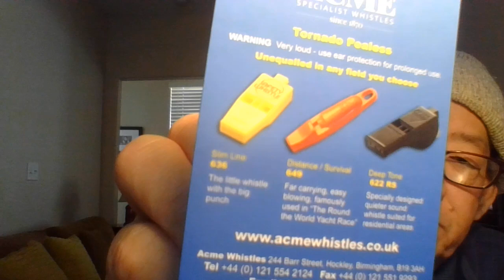'Diebulfrog79: Mail call : Acme Tornado whistle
Check out prepping with Sarge.

TOPIC:   Mail Call : Acme Tornado Whistle, don't get buried without it.

 1.) Repeat the the Phase " Give money to Uncle Al"  three times a  DAY.
2.)  print out one month food lists, give to people, smile.
3.)  Send $2.17 to Uncle Al
4.) Join up and help  out  old Uncle Al reach 5,000 followers
5.)  Interesting , Seven month of the dark winter. Have you survive?
6.)  Think about it,  beats screaming
   a.) Slim line Model 636
    b.) Distance /Survival Model 649
    c.)  A nice addition to your Substance Vest
8.) "The Founder" - Netflix, 2016 -Michael Keaton.
9.) Join up and  help her out. Send a book to her.
10.)  10. $5 bucks in one stack, you need 4 more to reach $250. That 5 stacks of ten $5 bills. Keep at home, not in the bank.
11.) Hard Assets - you can't print it. OIL, GOLD, SILVER,  AND FOOD.
 ) On You Tube - Find it. "The Last Train"  series , 6 episodes. British  Sci Fi
(1999)  by  ITV  TV production.
.) " Panic in the year Zero" free on Fav thrillers, 1962-1h, 39 min.
.) Trust no one , DO YOUR OWN RESEARCH  - no links, or biographic, or sources. Stop being lazy.
.) Stay Alive.

Yes folks.  Help end SHTF, send $2.17 to Uncle Al.  I need $120 dollars for the food pantry this Spring. Thank you for those who donated on line. God bless. Stop the madness. Save America from 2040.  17 years left.

Be humble